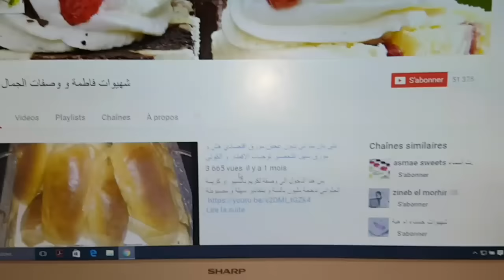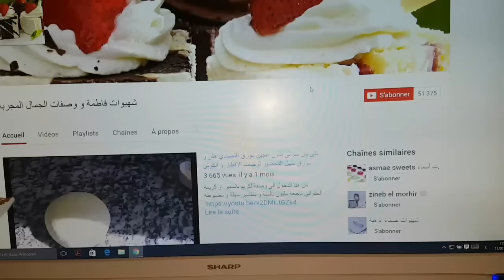مخدات العسل مقليين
قناة شهيوات فاطمة و وصفات الجمال المجربة